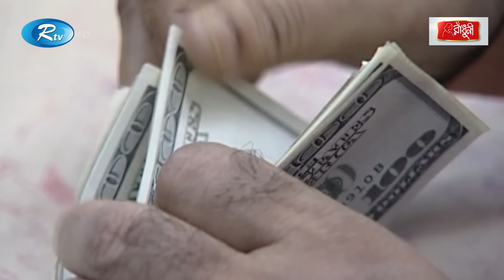ভারতের মিডিয়া যা করছে তা এক ধরনের ভণ্ডামি: সারজিস | Indian Media | Sarjis Alam | Rtv News